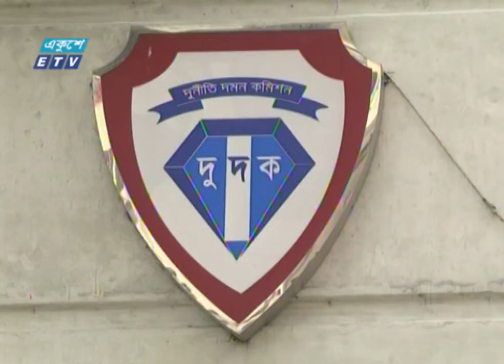দুদক ও শরীফ উদ্দিনের বিষয়ে যুক্তিতর্ক লিখিতভাবে উপস্থাপনের নির্দেশ | ETV News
বরখাস্তকৃত দুদক কর্মকর্তা শরীফ উদ্দিনের বিষয়ে দু’পক্ষকে ৮ মার্চের মধ্যে যুক্তিতর্ক লিখিতভাবে উপস্থাপনের নির্দেশ দিয়েছেন হাইকোর্ট। গণমাধ্যমে দুদক ও শরীফের পাল্টাপাল্টি অভিযোগের তদন্ত চেয়ে করা রিটের শুনানিতে এ আদেশ দেন বিচারপতি নজরুল ইসলাম তালুকদার ও বিচারপতি মোস্তাফিজুর রহমানের বেঞ্চ। বিস্তারিত শাকেরা আরজুর রিপোর্টে।

২০০০ সালের ১৪ই এপ্রিল এটি সম্প্রচার কার্যক্রম শুরু করে। টিভি চ্যানেলটির খবরে নতুনত্ব ও অভিনবত্ব থাকার কারণে দর্শকদের কাছে বিপুল জনপ্রিয়তা লাভ করে। দেশ বিদেশের সর্বশেষ খবর, নাটক, সিনেমা, ডকুমেন্টারিসহ নানা খবর ও বিনোদনমূলক অনুষ্ঠান প্রচারিত হয় একুশে টেলিভিশনে।